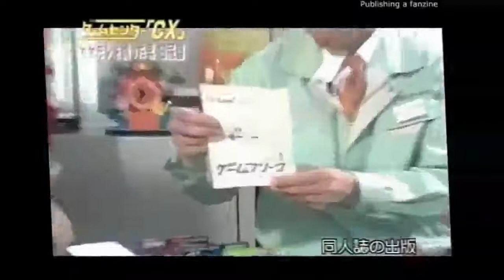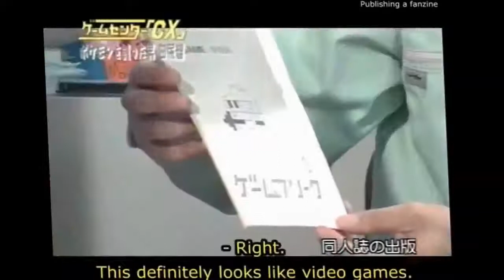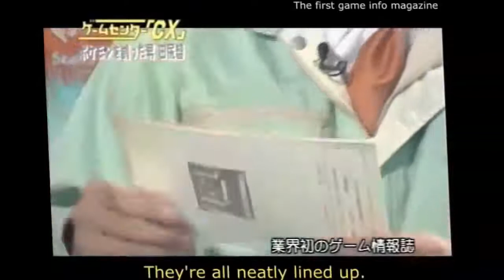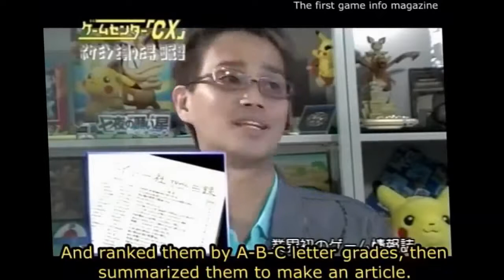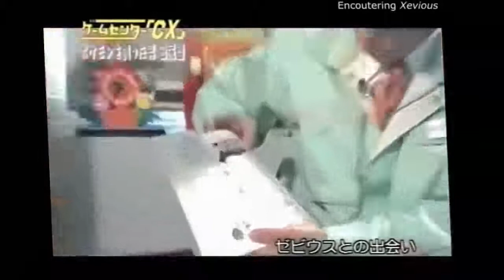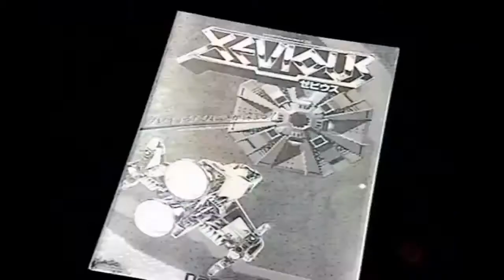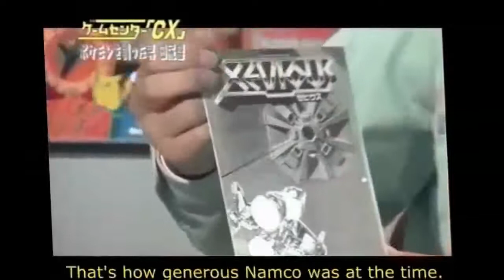PART 1 - 2004 Interview with Satoshi Tajiri - The Beginning of Game Freak